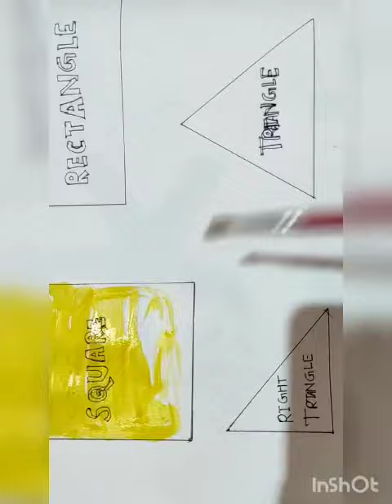drawing shapes for kids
shapes video for kids